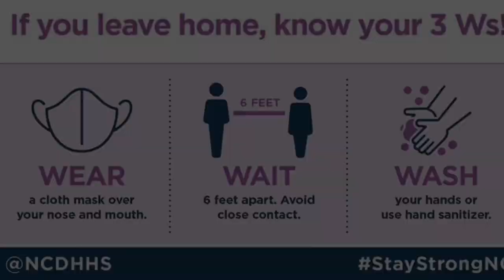CvMS Announcements 4/27/21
Special guest Ms. Wamble